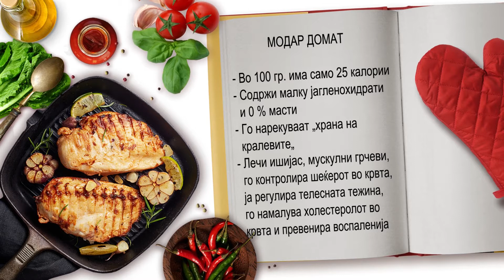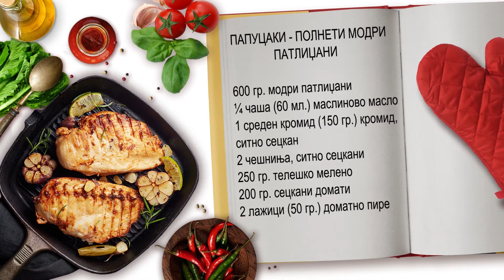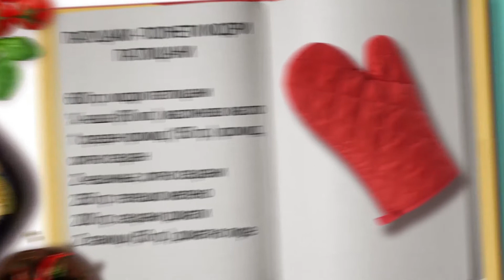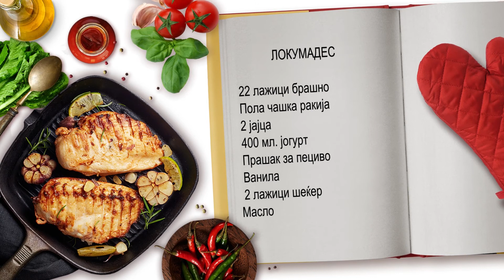Papucaki, grcka salata, lukumades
Папуцаки - полнети модри патлиџани:
3 средни (600 g) модри патлиџани
 250 телешко мелено месо
200 сецкани домати
60 мл. маслиново масло на Витаминка
1 кромид
 2 чешниња лук
2 лажици доматно пире

Бешамел сос:
1 лажица масло
20 гр. путер
1 лажица брашно
1 чаша (250 мл) млеко
Морско оревче
1 жолчка
Пармезан

Локумадес:
22 лажици брашно
2 јајца
400 мл. јогурт
2 лажици шеќер
1/2 чашка ракија
Прашок за пециво
Ванила
Масло